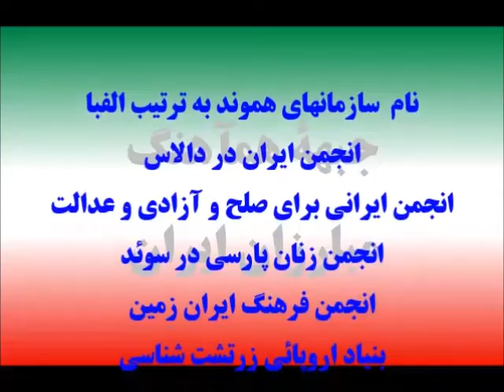Video 415, March 17, 2019, M. Zand Karimi ,K. Kalhor and DR. a. NasreEsfahani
نقش غرور ملی در اتحاد و همبستگی ملی  وتفاوت آن با فاشیسم مذهبی
غرورملی در برپائی سامانۀ پادشاهی یا سامانۀ جمهوری
نظریه ( دکترین) ناسیونالیسم ایرانی  مهمترین واساسی ترین راه براندازی رژیم
تفاوتهای اساسی بین ناسیونالیسم ایرانی و شووینیسم